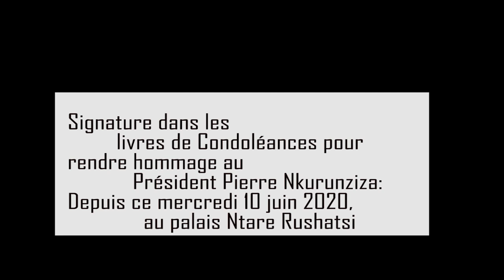Signature dans le livre de Condoléances